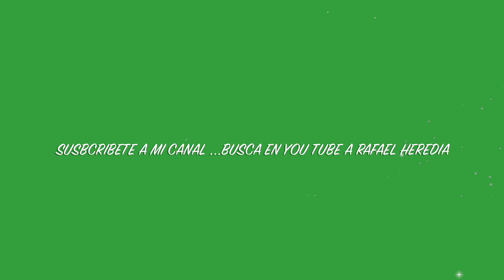" CACIQUE DE MONTE PLATA ESTA ES PARTE DE TU HISTORIA " CAP # 10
HOY PRESENTAREMOS HERMOSAS FOTOS Y VIDEOS DE RIO LA SAVITA .
CONTINUARA.